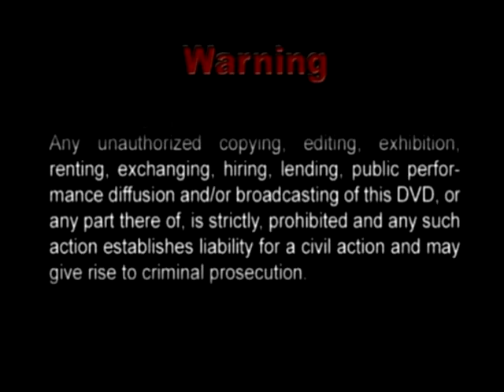Chowan University Hawks vs St. Andrews College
The Hawks win their home opener vs St. Andrews